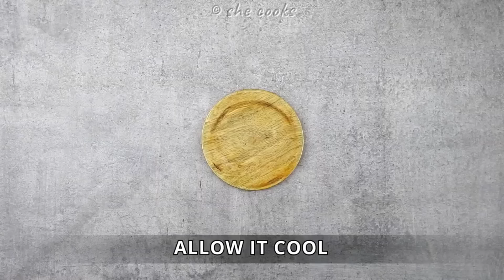30 Best Ladoo (Laddu) Recipes | Quick & Easy Sweets Recipe | Mithai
30 Best Ladoo (Laddu) Recipes

1 Multigrain Ladoo 0:06
2 Ragi Coconut Ladoo 1:53
3 Moong Dal Ladoo 4:04
4 Sattu Ladoo 5:08
5 Thambittu 6:08
6 Coconut Jaggery Ladoo 8:50
7 Malai Ladoo 9:51
8 Besan Ladoo 11:27
9 Rava Ladoo 13:01
10 Wheat Flour Ladoo 14:25
11 Coconut Almond Ladoo 16:05
12 Protein Balls 17:34
13 Tilgul Ladoo 18:45
14 Peanut Ladoo 20:03
15 Paneer Ladoo 21:18
16 Walnut Ladoo 23:24
17 Ragi Ladoo 24:42
18 Paan Ladoo 26:14
19 Oats Ladoo 28:40
20 Motichoor Ladoo 30:18
21 Sabudana Ladoo 33:46
22 Urad Dal Ladoo 35:18
23 Coconut Ladoo 36:37
24 Maa Ladoo 37:45
25 Poha Ladoo 39:17
26 Moong Dal Ladoo 40:53
27 Almond Ladoo 42:29
28 Copra Ladoo 43:21
29 Ragi Oats Ladoo 44:28
30 Poha Peanut Ladoo 47:24